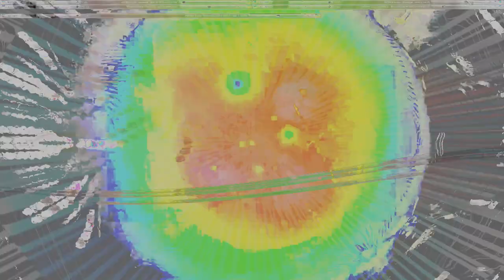Movie 24 08 08 03h49m55s alien games 3 ++ 59 videos